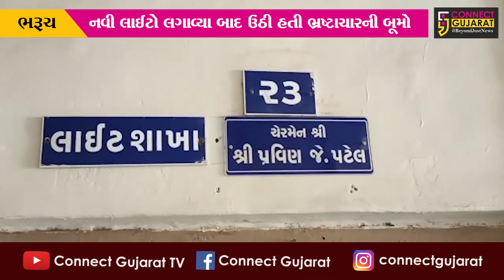ભરૂચ : લાઈટ ખરીદીમાં પાલિકાએ ભ્રષ્ટાચાર કર્યાનો વિપક્ષનો આક્ષેપ,હોબાળા બાદ રાતે લાઇટો ઉતારી લેવાય